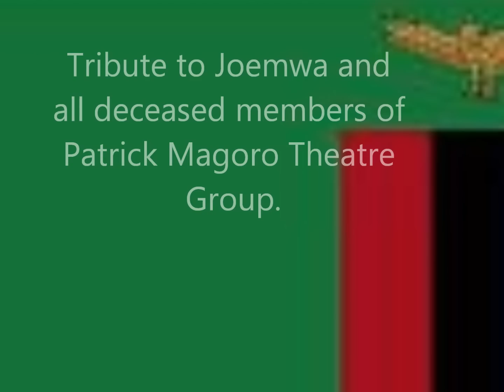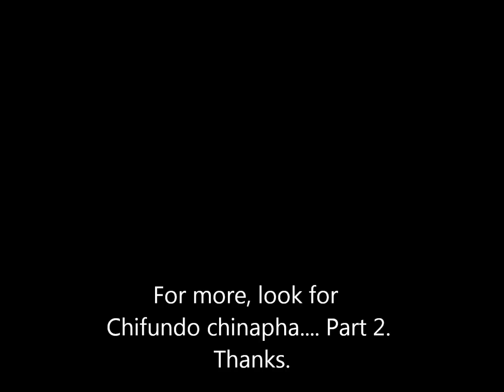Tribute to Joemwa M. Mwale and others....(Chifundo Chinapha.....Part 1).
Chifundo Chinapha. Part 1. By Patrick Magoro Theatre Group.